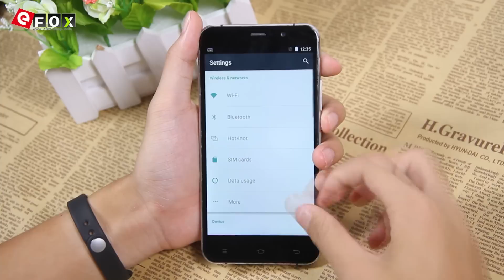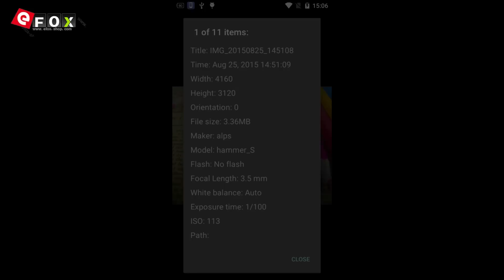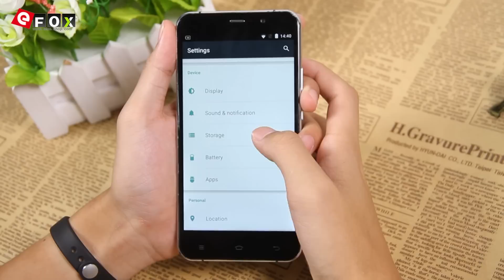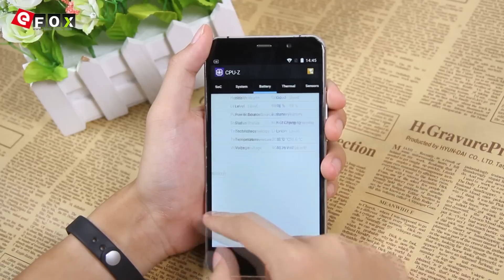UMI HAMMER S HANDS ON REVIEW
Highlights

- Unterstützt USB Type-C
- 5.5 Zoll IPS Bildschirm, 1280*720 Pixel
- MTK6735 1.0GHz Quad Core
- 2GB RAM + 16GB ROM
- 13 MP Hauptkamera + 2 MP Frontkamera
- Android 5.1 System
- Batteriekapazität: 3200mAh
- Netzwerk: GSM 850/900/1800/1900MHz, WCDMA 900/1900/2100MHz, FDD-LTE B1/B3/B7/B20, Unterstützt 2G & 3G & 4G LTE Network